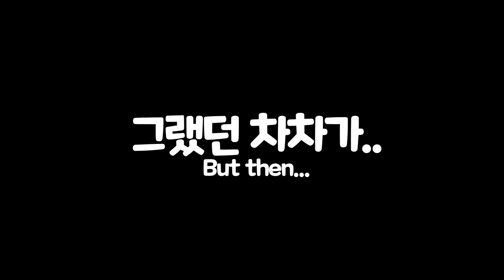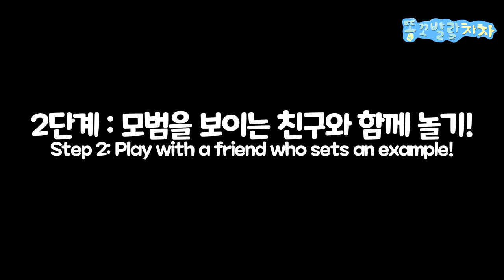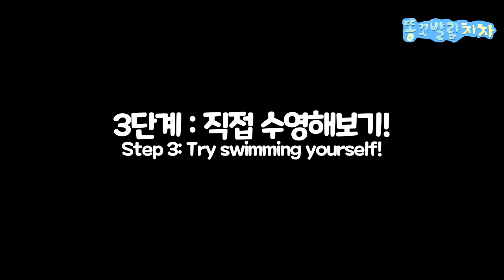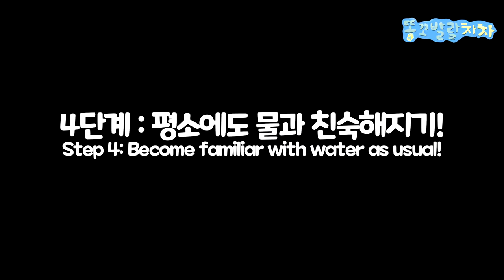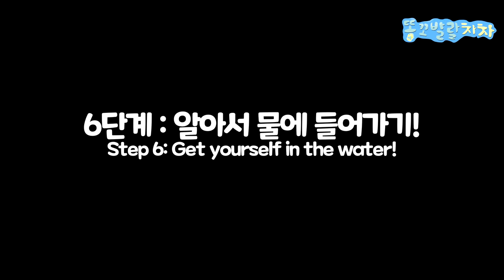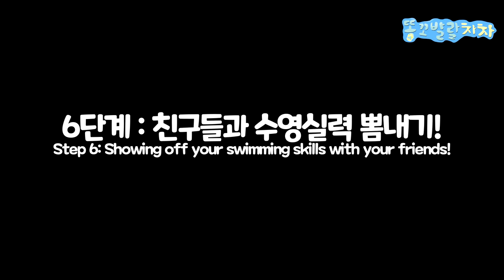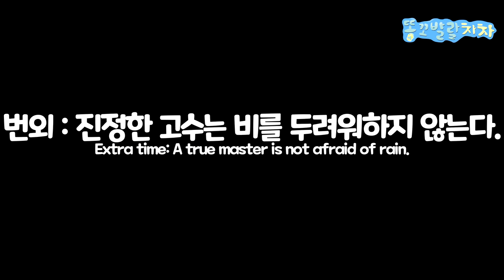물을 무서워했던 리트리버가 물만 보면 환장하는 물트리버로 변했습니다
차차는 물을 굉장히 싫어했었어요
지금은 죽어도 물에서 죽겠다는 물트리버가 되었습니다.
강아지 수영 가르치기 어렵지않아요!
물트리버 시트콤 모음집 감상하시고 이번주도 행복하게 마무리하세요 !

The dog is acting cute to its owner because it's sick

• Main character
name : chacha
gender : female
breed : Golden Retriever
birth : Nov. 17 2019
character : lovely, bubbly, comedy